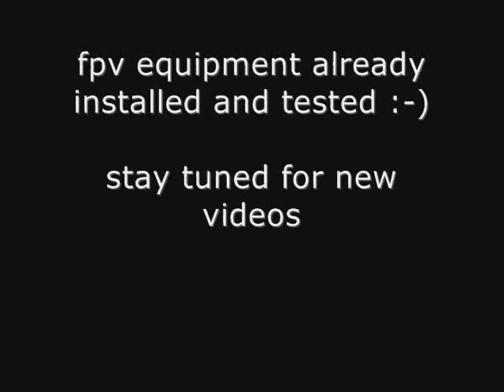Tricopter - Speed Things Up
Once again filmed with my "Cap-Cam", so sometimes the copter isn't visible in Video :-(

This time, i wanted to fly faster and it works ... Well, for most of heli pilots its only flying some fast circles, but for me it is the greatest rc-adventure yet :-)

FPV cam and tx are already mounted and tested after this video was taken. But there is no recorded footage from this.